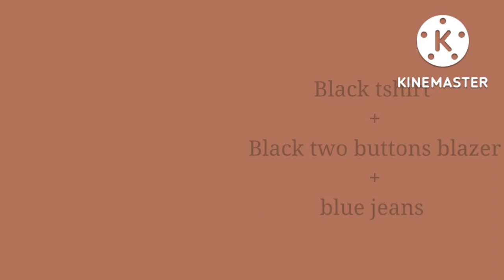Formal or semi-formal outfit ideas for girls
Formal outfit for girls
Semi-formal outfit for girls
Girls outfits
Fashion
Stylish outfit for girls
Outfit ideas for working women